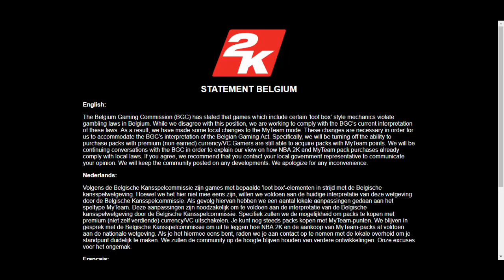Lootbox defenders GIT